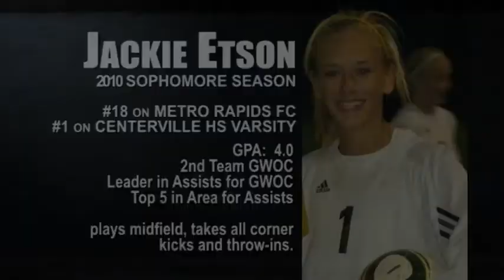Jackie Etson 2010 Soccer Highlights